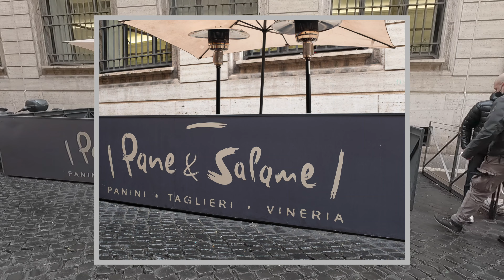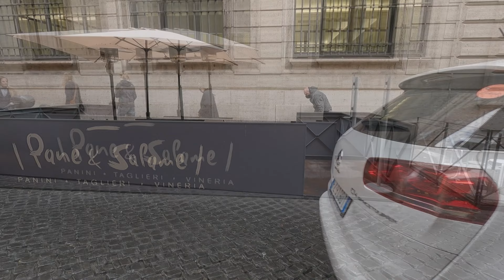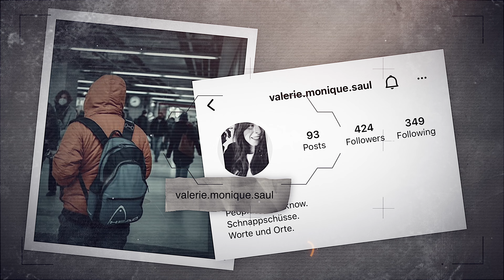5 MINUTE Relaxing POV street photography x100f FUJIFILM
5 minute relaxing pov street photography x100f FUJIFILM Pure relaxing POV street photography in rome city.Join me and explore this mysterious city with my FUJIFILM  x100f Feel the Italian vibes and relax with pure street photography . x100f FUJIFILM is s uper good street photography camera . Perhaps the best street photography camera on the market in 2022 if you are looking for a used good  street camera deal.

THE 3 BEST CREATIVE PROGRAMS I USE:

CANVA: ( Here I make street photography photos and videos )

MILANOTE: ( Here I plan my street photography videos visually )

You support my creative work when you use them